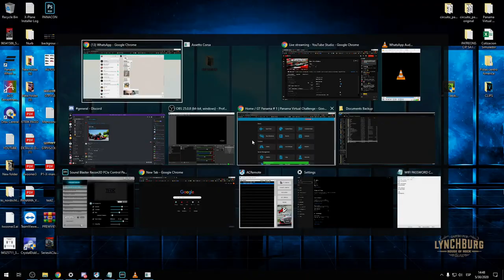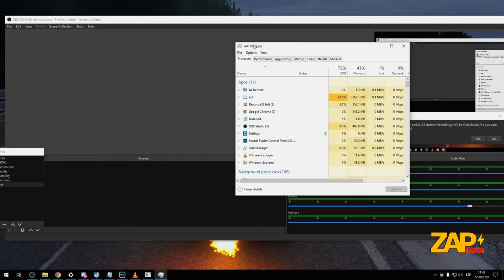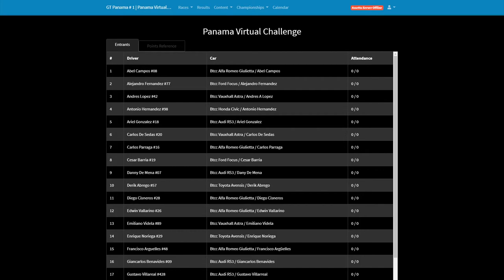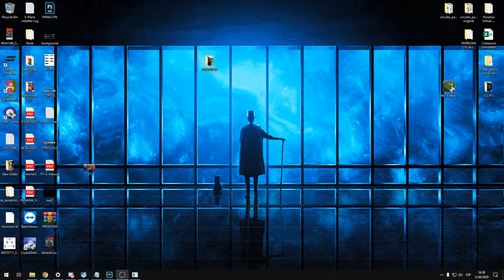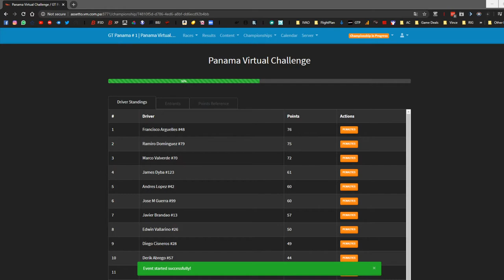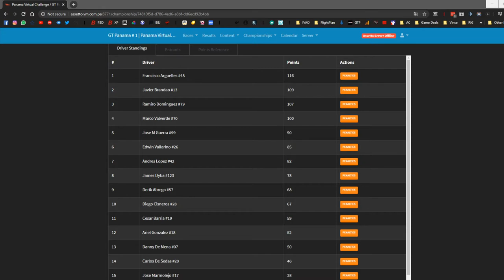Panama Virtual Challenge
Bienvenidos al torneo Panamá Virtual Challenge, donde se enfrentan pilotos nacionales e internacionales, en las intrincadas curvas del Circuito Internacional de Panamá.

LOLTEC
Te mejoramos el precio
Donde conseguiras de todo para armar tu PC gamer
y de simulacion

LOGITECH
juego con pasión, gana con ciencia

LYNCHBURG
Si buscas las mejores hamburguesas de la ciudad LYNCHBURG
es el lugar. Llama ya y pide tu delivery al 383 1985
o haz tu pedido por whatsapp al 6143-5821.

ZAPDATA
Zapdata es la mejor opción en tecnología para tu negocio.
Desde Equipos hasta redes, te solucionan.

Twooner
Consultora automotriz y escuela de manejo, disfruta de la experiencia de rodar en circuito con nosotros mas informacion en instragram @twoonerdriving

Vallarino Customs
Timones y accesorios para simulacion

VR506 Simulacion - Costa Rica
Brindamos el servicio de venta y alquiler de Simuladores de Carreras y equipos de Realidad Virtual, para eventos empresariales o
personales, activaciones de marca, fiestas o cualquier evento especial que requieran.